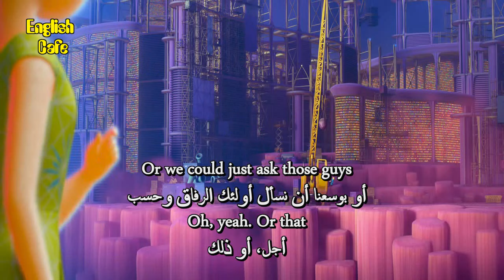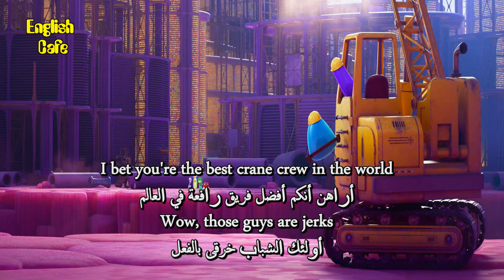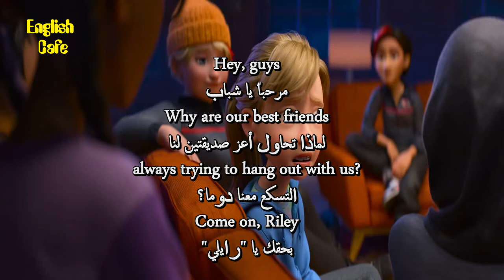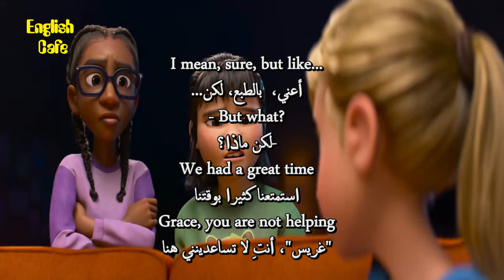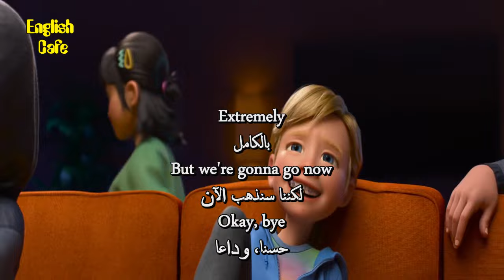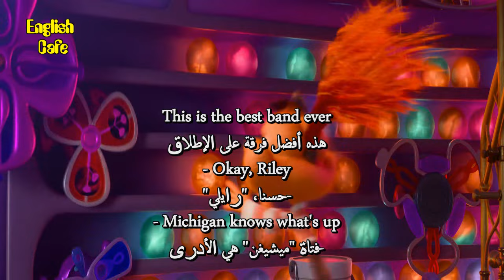Inside out 2 for English learners _ English Conversation: 26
apprendre l'anglais
英語を習う
aprender inglês
научи английски
apren anglès
nauči engleski
učit se anglicky
Lær engelsk
Engels leren
Õpi inglise keelt
opi englantia
ისწავლე ინგლისური
lerne Englisch
μαθαίνω Αγγλικά
ללמוד אנגלית
Lærðu ensku
foghlaim Béarla
impara l'inglese
영어를 배우다
discere Anglicus
mācīties angļu valodu
išmokti angliškai
Englesch léieren
учи англиски
Lær engelsk
учити енглески
aprende inglés
lär dig engelska
ingilizce öğren
вчити англійську
dysgu saesneg

UCpbZSI7d41W4xEVtZHHzOSg